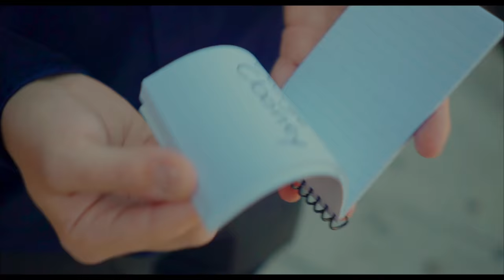SvenPad® x MIND Reading - Performance by Franco Pascali [theory11]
As close as you can get to REAL mind-reading. SvenPad® is a powerful mentalism device that allows you to READ your SPECTATOR’S mind and divine their thoughts - effortlessly.